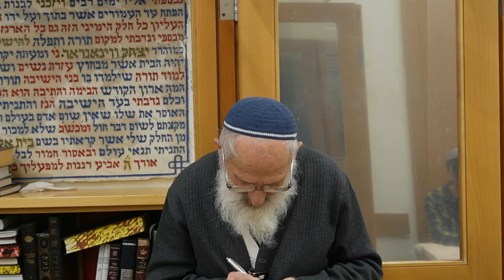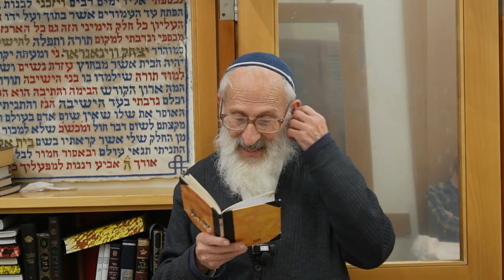כמה זמן לשמור על עוף? | לעבור ברמזור אדום? | מי יותר שווה הגבר או האישה? - הרב שלמה אבינר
תאריך: יח' שבט תשפ"ג